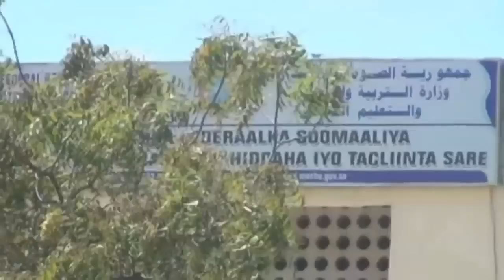Al Shabaab militants attack Somali government building, killing at least 10 people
Al Shabaab Islamist militants have attacked a government building housing two ministries in the Somali capital, killing at least 10 people. Report by Gabriella Darlington.

More stories from ODN:

Costa Rica goes 75 days powering itself using only renewable energy